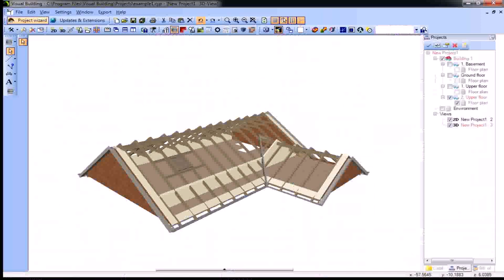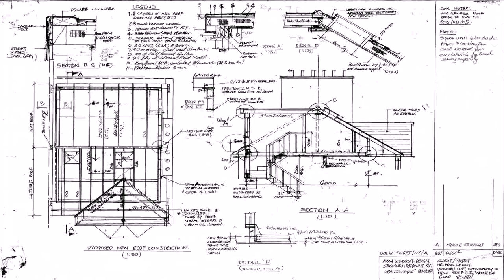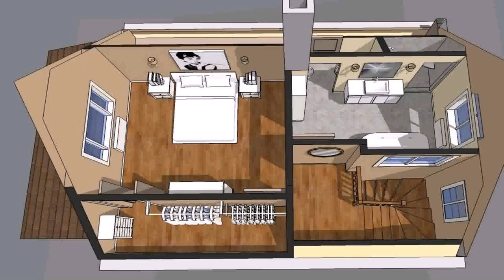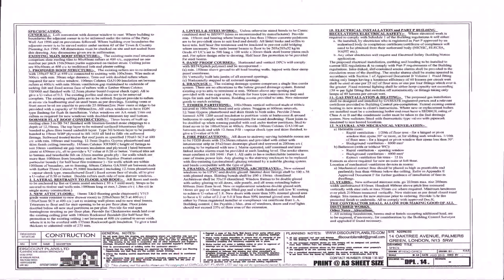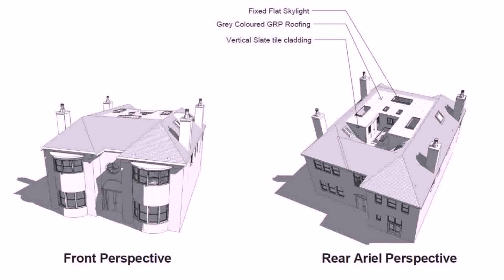Buy Car NY 5% DP